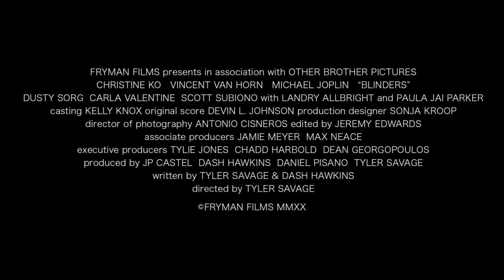BLINDERS Official Trailer (2020)